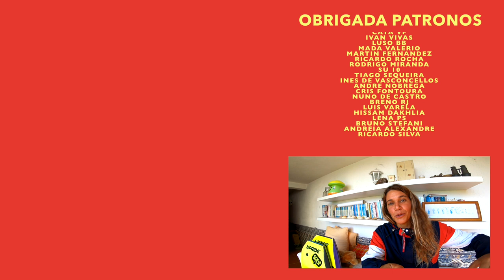Tamanho de prancha de bodyboard para inciantes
Escolher prancha de bodyboard pode parecer um mistério...

Nesse video vou te dar algumas informações sobre tamanho de prancha de bodyboard para você que quer começar a surfar com prancha de bodyboard.

Quer ser parceiro do canal e receba conteúdos exclusivos?
No link tem varias formas de ajudar o Onda Bela e eu vou te
ajudar ainda mais :)

1- escolha o produto  no site da Pride
3- click em OK e ao lado aparecerá o desconto de 10% do valor da compra.
4- só ser feliz na agua com equipamento novo :)

THE QUEEN-HIGH

PRIDE ANIMAL